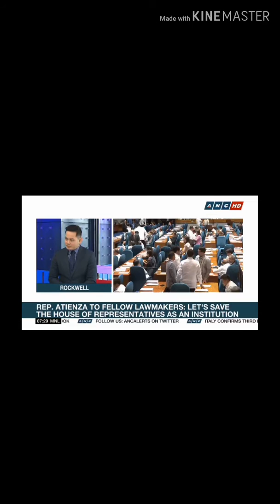Buhay party list Rep. Lito Atienza ABSCBN franchise renewal is a press freedom issue